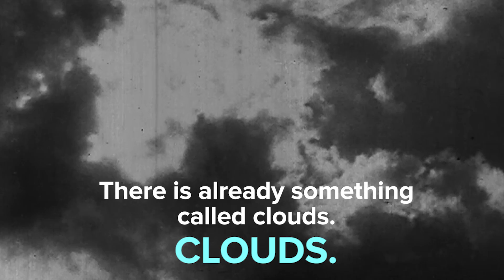Words From 2013 We Need To Retire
Footage Used With Permission by Shutterstock Inc.

Photos:
blues/Kiran Foster

Drake's "Would You Like A Tour" Concert - New York, NY/Stephen Lovekin
Getty Images

Getty Images

Gay Day Cherry Street East Hills August 04, 2012 14

2013 Billboard Music Awards - Show/Ethan Miller
Getty Images